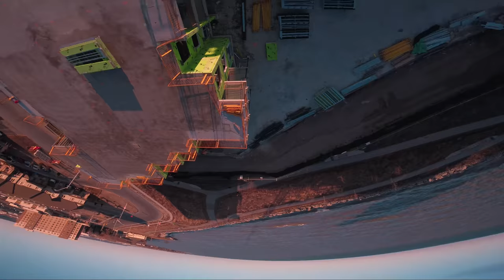DIVING CRANES WITH A DRONE!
CRANE DIVING!! Been teasing this video quite a bit and it's finally here; first time doing an edit rather than just a straight one pack, definitely fit the style of video. By far my new favourite flight of mine! Would love to hear your thoughts!

SONG:
Vybloom - Another World

Googles:
Fat Shark Dominator SE - Furious V3 Diversity Module
Transmitter:
FrSky Taranis X9D w/ M9 Gimbals

Camera:
GoPro Hero 5 Session (Protune: GoPro Colors, ISO 400, AUTO White) [colour corrected in Lightroom]
Canon EOS M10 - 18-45mm 3.5 / 50mm 1.8O 400, AUTO White)